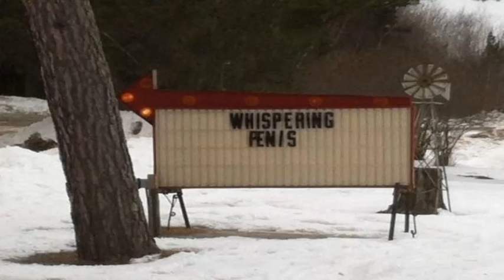Best Web Pictures 07.03.2013